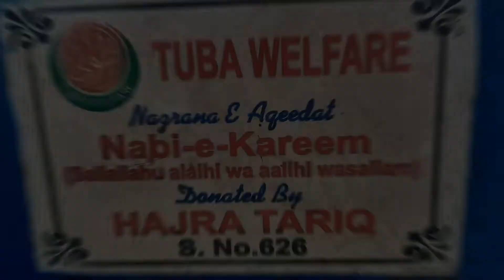HP 626 HAJRA TARIQ